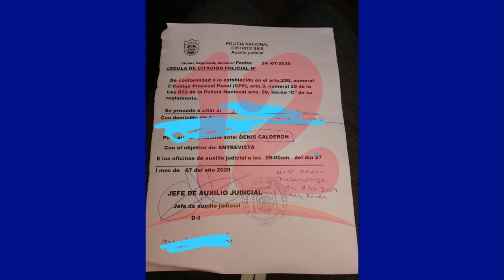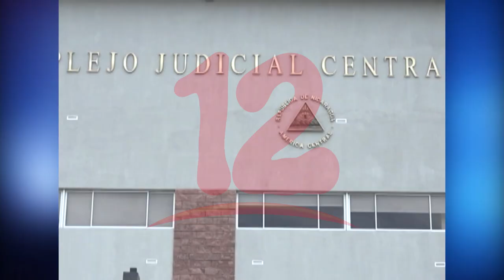Abogados con "trabas" en distritos policiales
Marvin Bonilla Miembro de ABOGANIC, informó que notarios públicos están teniendo trabas en los distritos policiales con la retención de timbres fiscales y sus protocolos